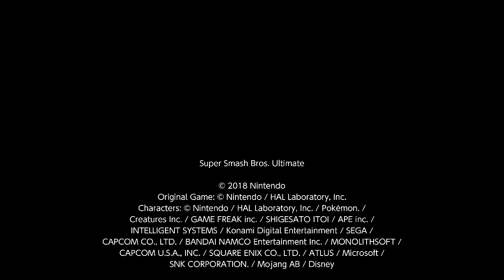1 Minute, 6 Stocks Online Doubles - Smash Ultimate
NSO Username SuprAlbert
Xbox GT: SuperAlbert94